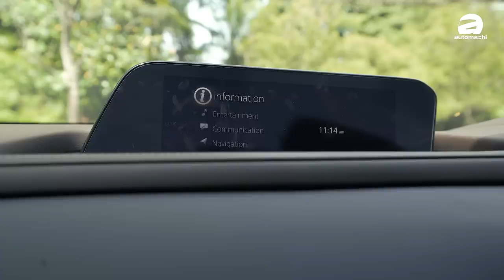Mazda CX-30 CKD 优点缺点解析：本地组装之后会不会更香？（新车介绍）｜automachi.com 马来西亚试车频道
CX-30 CKD 之后价格有着下降，配备也有稍微的调整·，那么这款车是不是一款值得买的新车呢？最近我们从 Mazda Malaysia 的手中获得了这辆车，所以今天直接跟你分享一下这款车的优点以及缺点，让各位还在考虑车子的小哥哥或者是小姐姐参考一下。